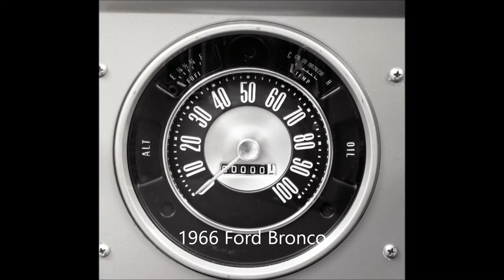Ford Bronco in pictures 1966 - 1995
Photos of the Ford Bronco through the years